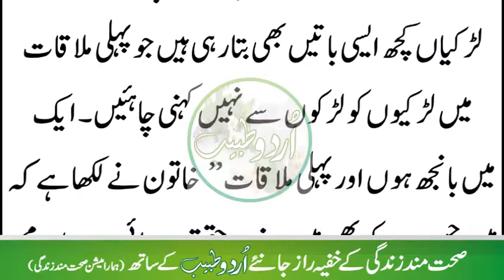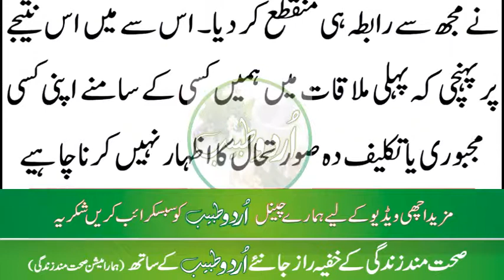Don't Talk With Girl IN first Meet?